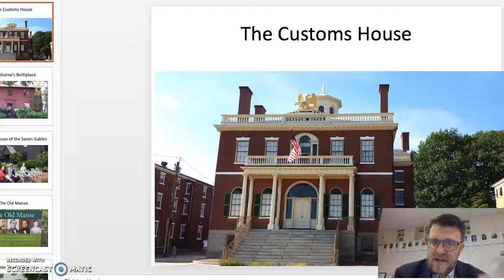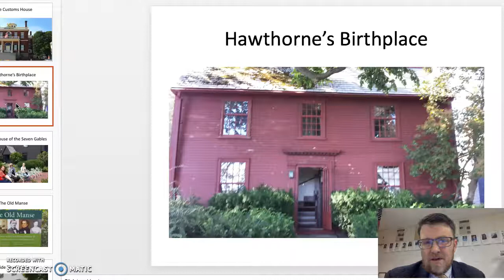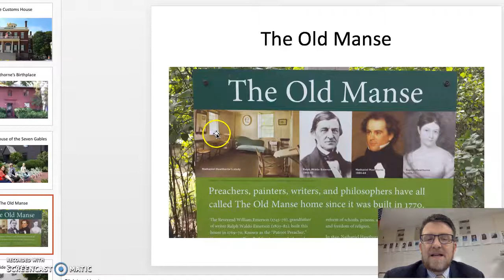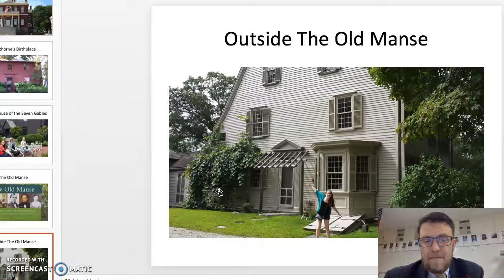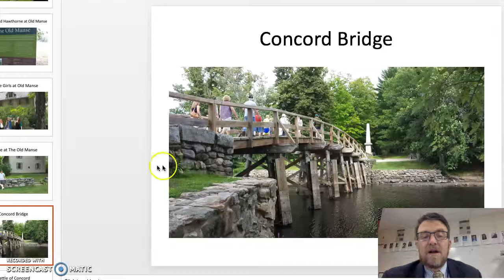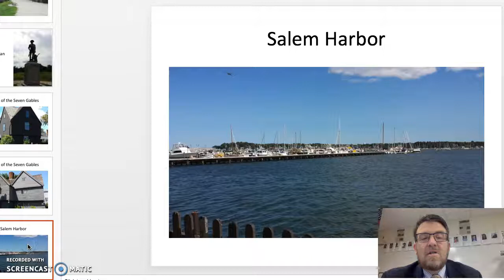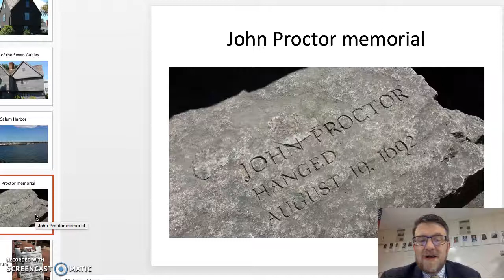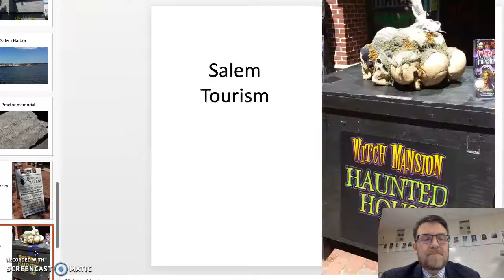Intro to Scarlet Letter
Walter Bowne of The Word Garden, LLC discusses the opening of The Scarlet Letter and other biographical details about Nathaniel Hawthorne. Walter Bowne has been teaching at the high school and college level for over twenty years.